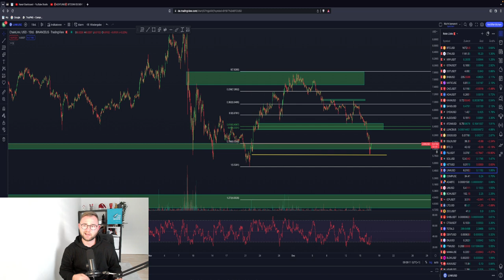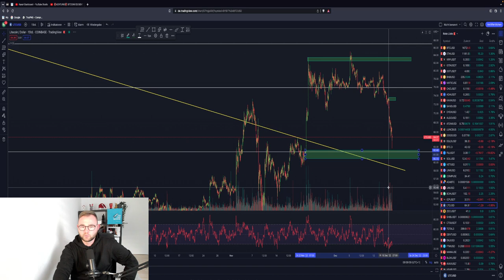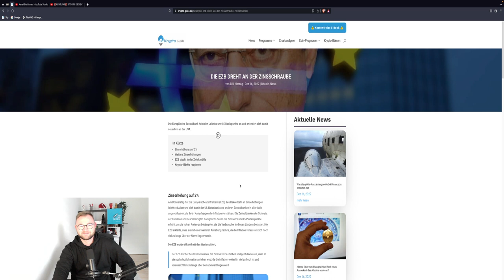BITCOIN & CRYPTO CRASH!🚨 BITCOIN & ETHEREUM LONG! Altcoins mit Blutbad! BNB LTC LINK TA & News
Timesteps:
00:00 Abo, Kommentar & Like nicht vergessen
00:30 Bitcoin
04:00 Ethereum